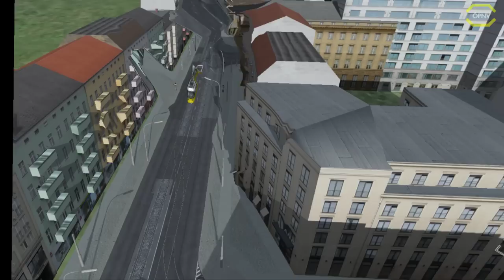LOTUS #73 GT6N mit VR *PC/HD/60FPS/DE*